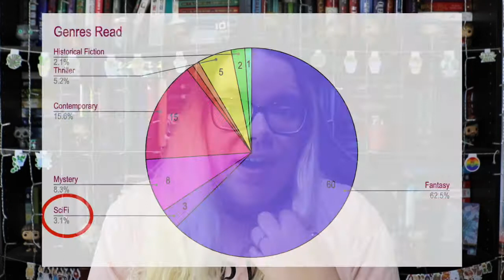It's the spooky season 👻 October TBR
Here is my October TBR! Since filming this TBR I have decided to join SpoopAThon! So everything might be thrown out the window but I will try and get these to fit the challenges!

👻 BOOKS MENTIONED 👻

🏳️‍🌈 DUSK ANGEL STORE 📚

LGBT+ owned E-Commerce business specialising in Bookish & Pride Merchandise!
We sell Pride & Bookish Candles, , Book Sleeves, Custom Sprayed Edged Books & Bookmarks, Keyrings, Tote Bags & More!

Mailing address
Eliza Eames
Australia

If you are an author or publisher & wish to send me a book for review, please see my review policy first ➡️

📸 PHOTOGRAPHY BLOG 📸
Automotive Photographer based in Rural Queensland, Australia.

🎶 MUSIC CREDIT 🎶

Unwritten Stories (New Song68) by Dj Andrés " El Chico Mezcla"